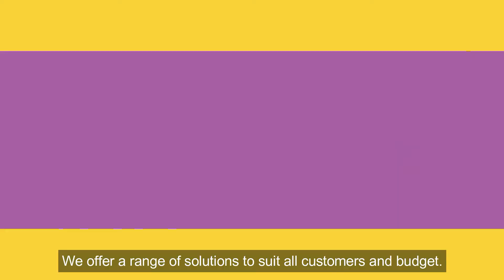Blinds Dubai | High-Quality Range of Customized Blinds at Design Furniture | UAE 2024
Are you concerned about the interior of your home? 𝐃𝐞𝐬𝐢𝐠𝐧 𝐅𝐮𝐫𝐧𝐢𝐭𝐮𝐫𝐞 can provide you with the perfect solution for your home décor needs. Purchase 𝐜𝐮𝐬𝐭𝐨𝐦-𝐦𝐚𝐝𝐞 𝐁𝐥𝐢𝐧𝐝𝐬 𝐃𝐮𝐛𝐚𝐢 for your windows and receive a discount of 10%. We also offer fast and affordable installation services for your blinds. Visit our service page to browse our extensive collection and enjoy exclusive offers throughout the UAE. )to find your perfect blinds.

Simply call us to take advantage of our amazing services in the UAE.

►► LET’S CONNECT!